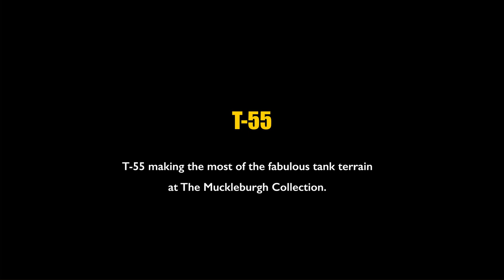T-55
T55 taking advantage of the outstanding tank terrain at The Muckleburgh Collection.

Whatever praise was heaped on the T34, probably even more should go on the T54/55 series.

Design started in 1943, based on a pre-war T34 experimental development and resulted in the T44, which had many novel features. However, its big drawback was a small turret which precluded anything larger than an 85mm gun. With a new turret and a 100mm gun, the tank was accepted as the T54 in mid 1945.

Mechanically, the tank was very interesting. The engine was mounted transversally, and the Russians finally moved from the Christie suspension to a torsion bar system. The engine was a totally new diesel V12 delivering 520 bhp.

The turret was a heavily curved, cast structure, reminiscent of the turret style of the IS heavy tank, and the armour significantly thicker than its T34 predecessor.

From then the T54/55 (the T55 was essentially a much modified T54) has been continually upgraded in virtually all departments, proving the soundness of the initial design. Armour, armament, new fire control systems have all been introduced, with the result that the T55 became a sort of ‘budget’ MBT for armies short of cash. Latterly upgrade packages have even been offered by US manufacturers, such as Textron and General Dynamics.

In a similar way to the Centurion and the M60, the T55 soldiered on and still soldiers on around the world. It has seen extensive active service in the Middle East conflicts, Africa and Asia. It has spawned engineer derivatives also and looks set to continue into the future.